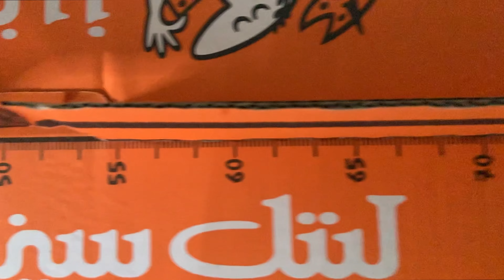تحدي البيتزا 1 متر !!! one meter pizza challenge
لا تنسو تعلقو باقتراحاتكم لتحديات جديده و تدعموني بلايك وشير